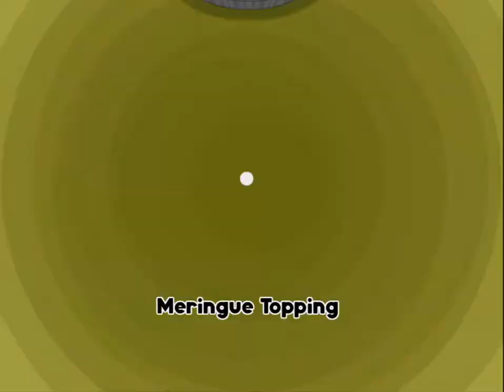Papa's Bakeria 2 #4 Fourth Day